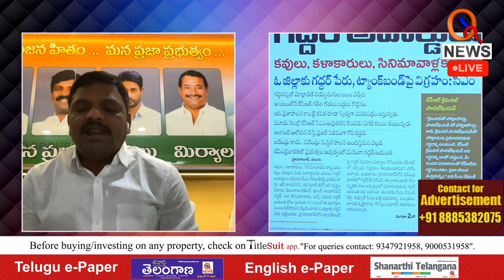కేసీఆర్ క్రిమినల్ ,పొలిటీషియన్ Teenmarmallanna I Shanarthi Telangana e-paper